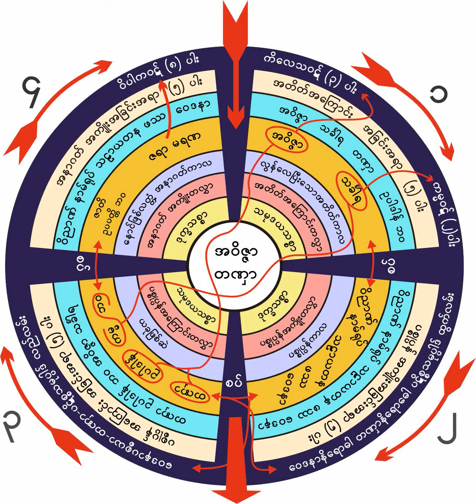၈။ ၂၃-၃-၁၉၅၉ သညာေႀကာင္. မိစၦာဒိ႒ိျဖစ္ပုံတရားေတာ္